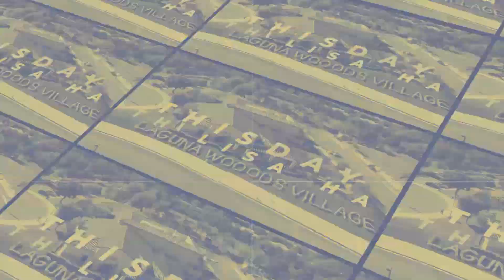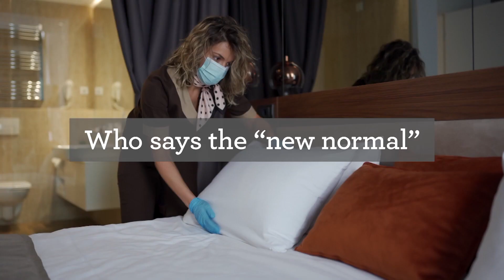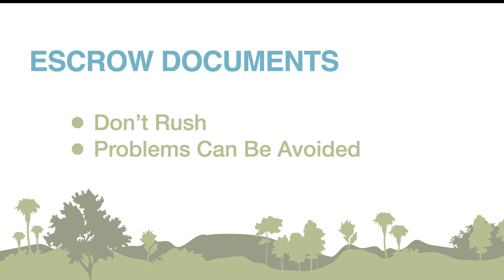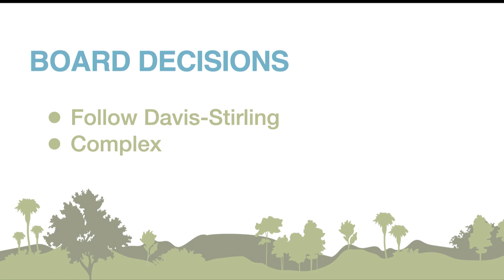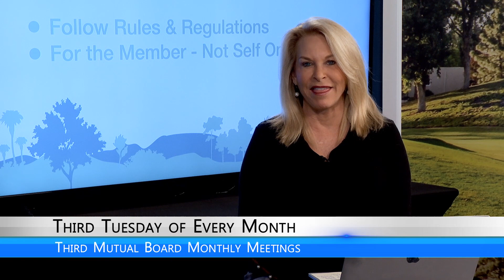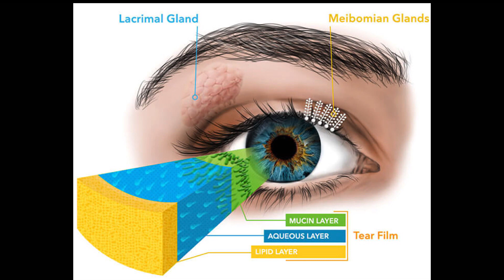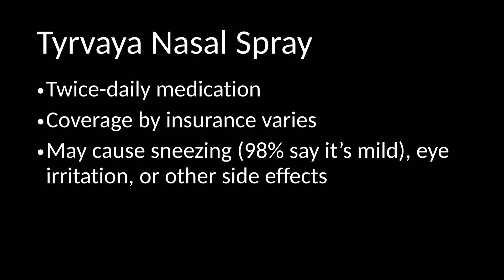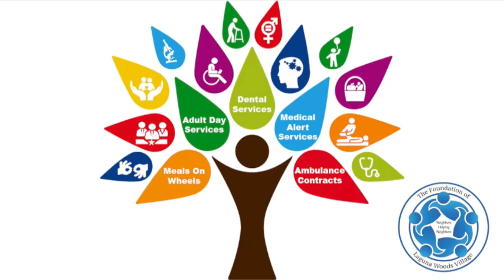ThisDay, January 23, 2023